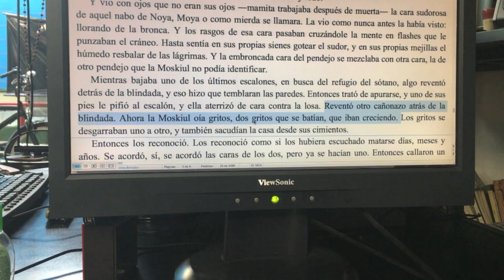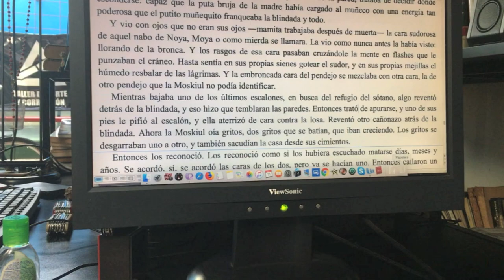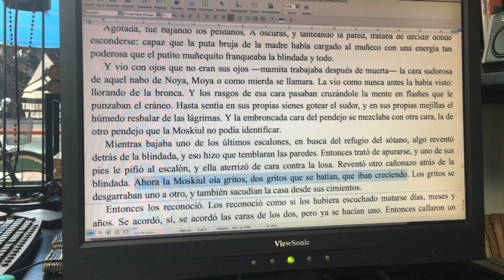El discreto encanto de repetirse / Naranja #236